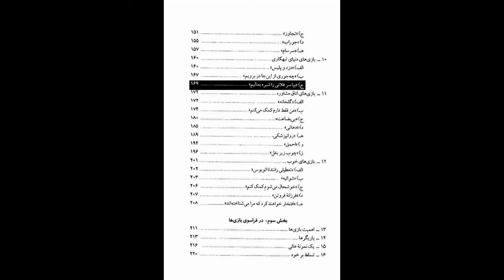کتاب صوتی بازی‌ها، اثر اریک برن، قسمت دهم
قسمت دهم
نشر طُرقه

بخش دوم: فرهنگ بازی‌ها

00:00 10- بازی‌های دنیای تبهکاری
00:50 دزد و پلیس
18:06 چجوری از اینجا در برویم
25:16 بیا سر فلانی را شیره بمالیم